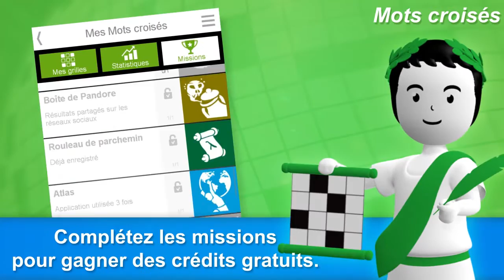Mots Croisés - Application mobile - Sport Cérébral®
Un nouveau challenge quotidien pour les amateurs de mots croisés. Découvrez l'application mobile Mots Croisés et jouez partout au jeu de lettres le + célèbre !